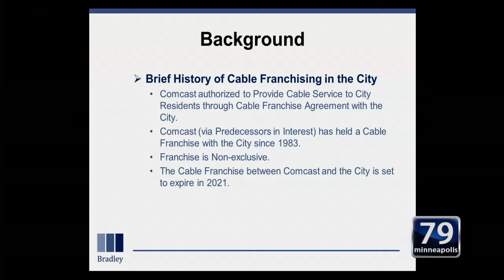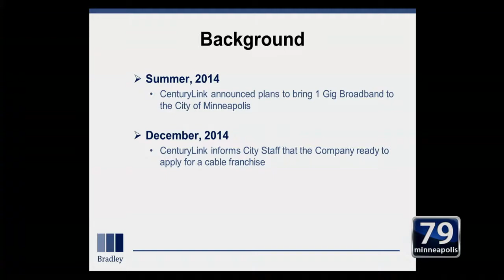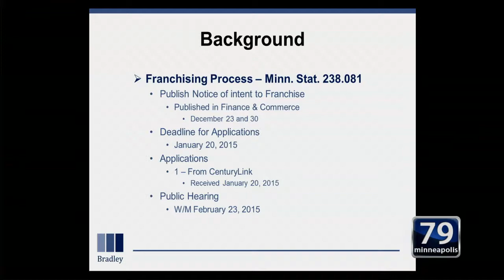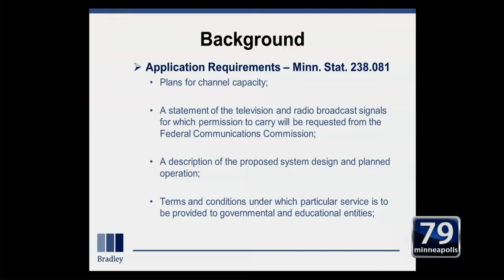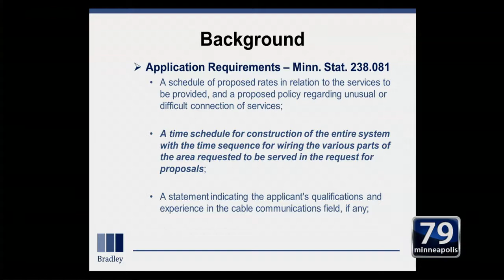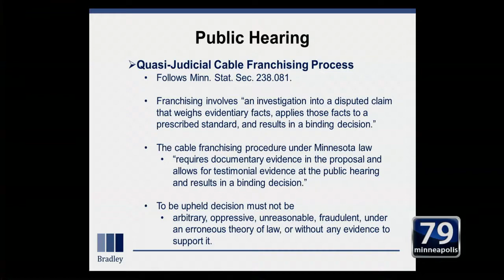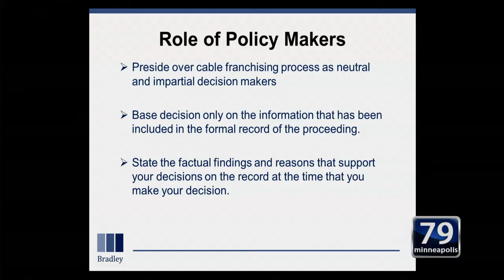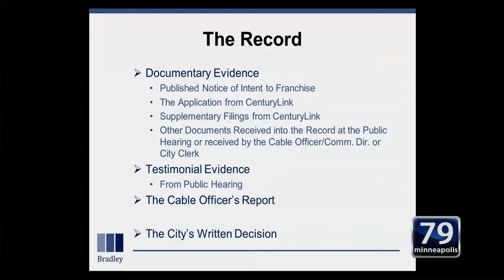February 23, 2015 Ways & Means Committee Meeting